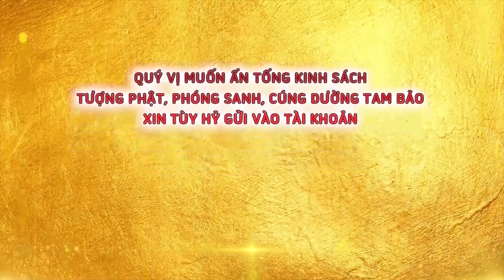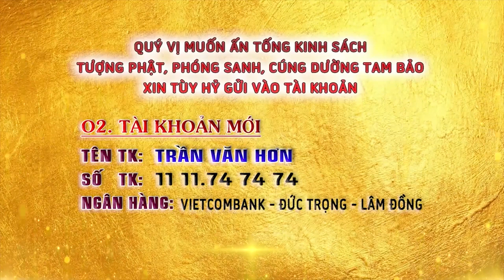Văn Sao là Bộ Sách “Giải Hành Tương Ưng” Giúp Người Tu Tịnh Độ Đầy Đủ Tín Nguyện Hạnh